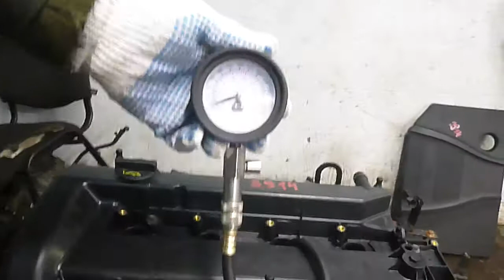Двигатель Ford для Focus II 2008-2011;Focus II 2005-2008;C-MAX 2003-2010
Описание двигателя Двигатель Ford для Focus II 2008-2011;Focus II 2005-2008;C-MAX 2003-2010
2.0Л. 16V 2009Г. КОМПРЕССИЯ: 1Ц:14 2Ц:14 3Ц:14 4Ц:15 AODA ПРОБЕГ 74413 МИЛЬ DURATEC